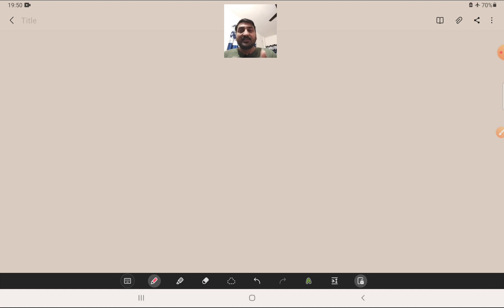Best Wishes to All JPSC Aspirants...... Keep Working Hard👍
Thanks for your support & love all this while in the 7th-10th JPSC journey with LearnForPSC.👍